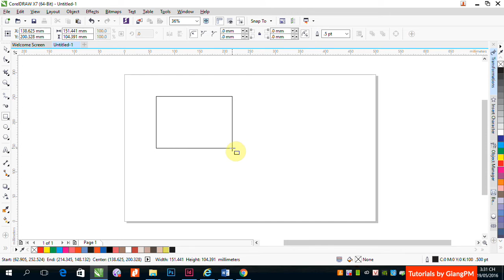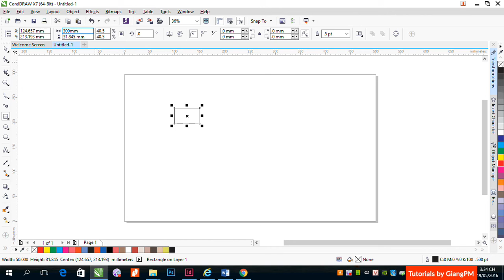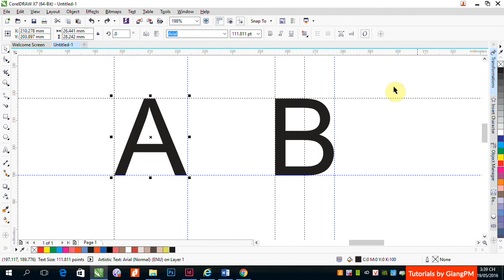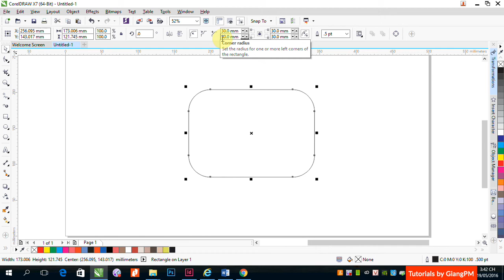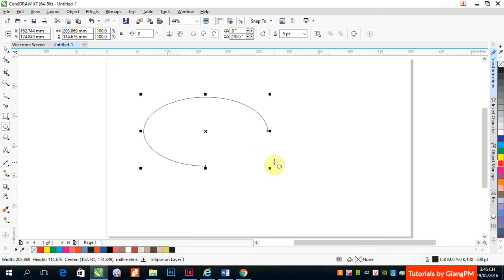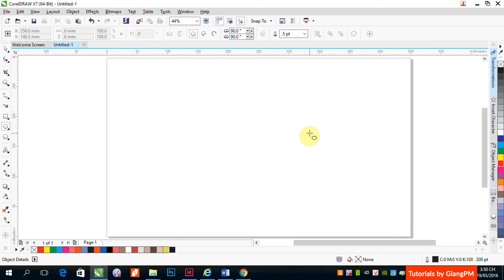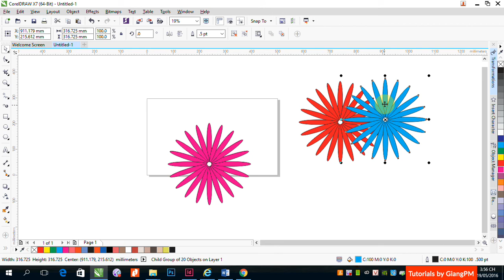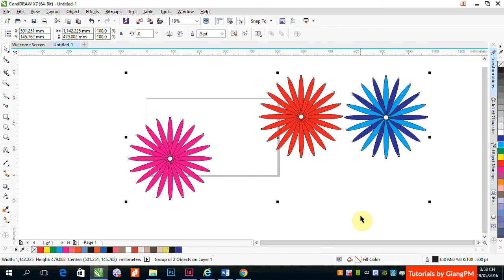Buổi 1_4: Các công cụ vẽ đối tượng căn bản trong CorelDRAW